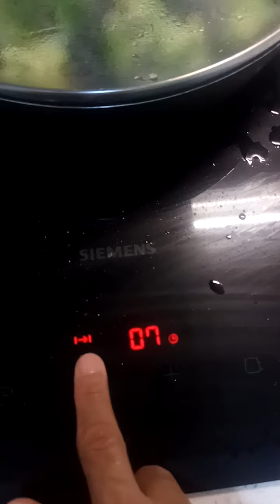Black Chicken with Broccoli😂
My alaga food